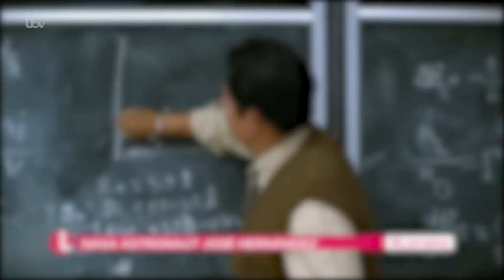The NASA Astronaut Whose Story Was Turned into a Hollywood Film | Lorraine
It took him 12 attempts to get on the space programme, but in 2009 former NASA astronaut José Hernández became the first migrant farm worker to enter space. He learnt to dive, became a pilot and learnt Russian just to be accepted on the course - and his story's so inspirational that it was turned into a film last year called 'A Million Miles Away'. He joins us to reveal why he had to get the film's writers to change their initial script, what life in space is really like, and why he believes we could all experience it for ourselves in the not-so-distant future.